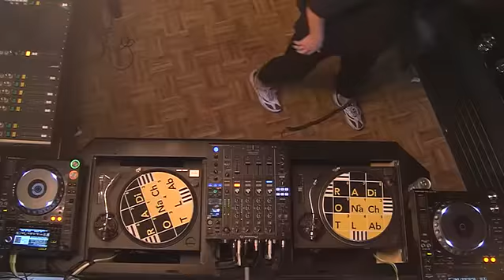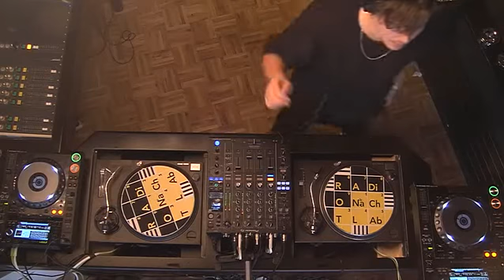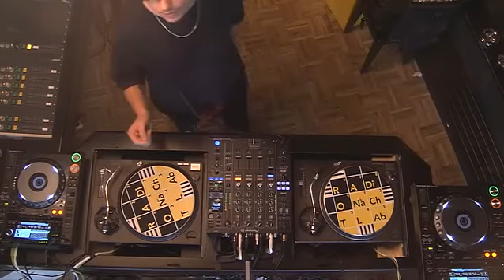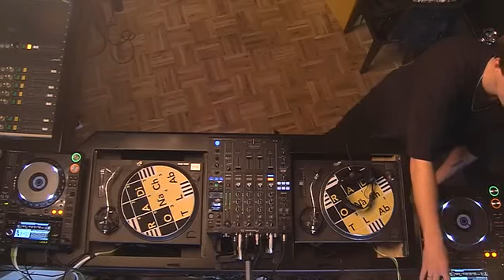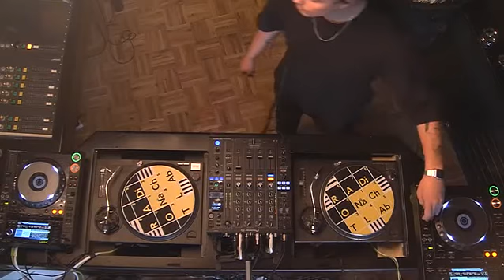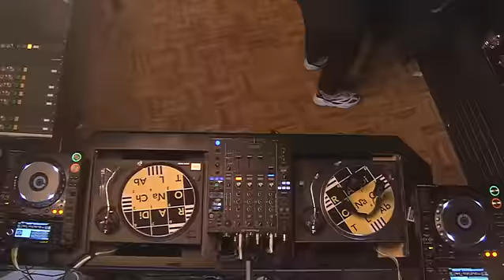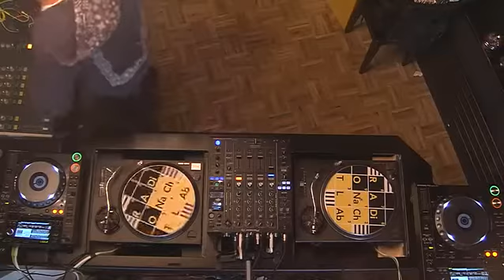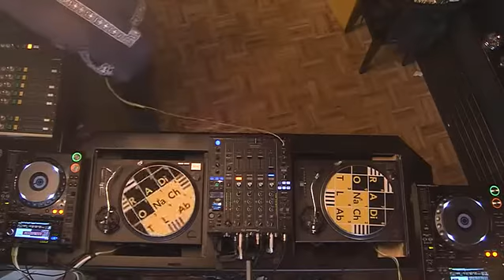THE TRIBE with Doris Nicholas